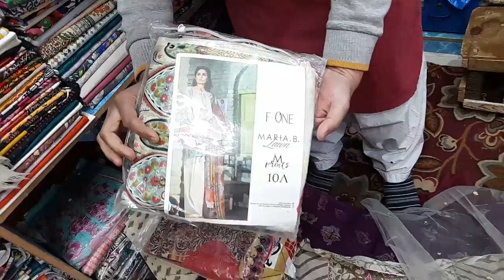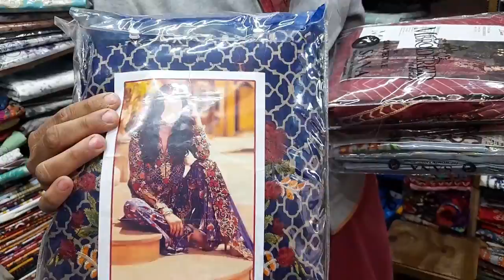Hyderabad Sindh Cheap Clothes Market/Cut Piece/ Wholesale Market/ Sappire/Khaadi/Chef Uzma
Cut piece Online Shopping

For Contact To Chef Uzma
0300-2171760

ضروری انتباہ